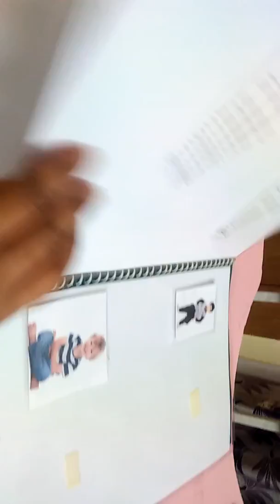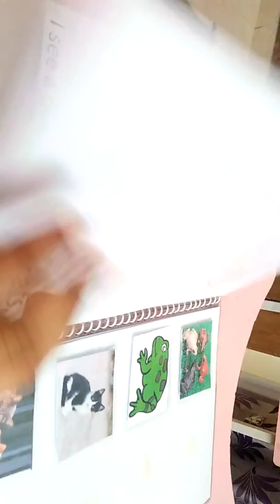Language skills, sentence level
For building language skills. Matching sentences to pictures. Uses of Open, closed, clean, dirty, singular plural concepts  in sentence level.